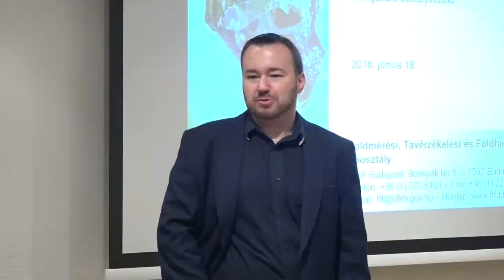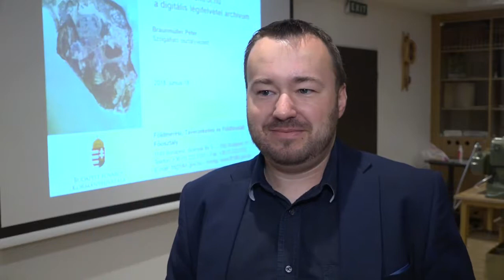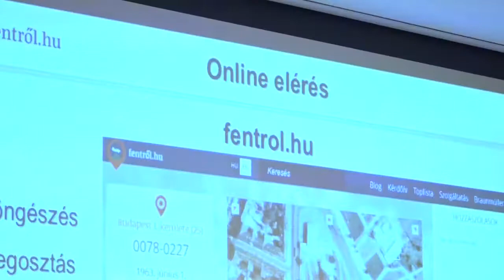TV10 Magyarország fentről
Pontgyűjtésen alapuló, georeferáló játékot hívtak életre.